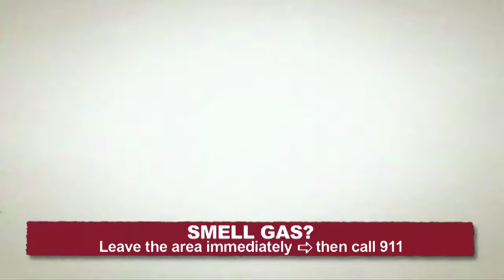Atmos Energy - TV :30 - Dig (English) 16x9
Atmos Energy, :30 TV Commercial. Dig (English), 811 Day 2016